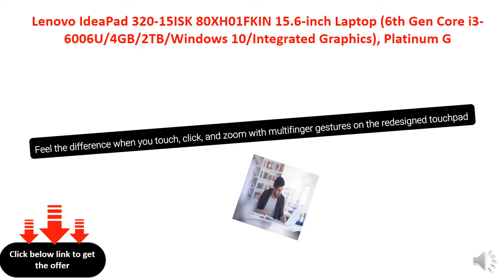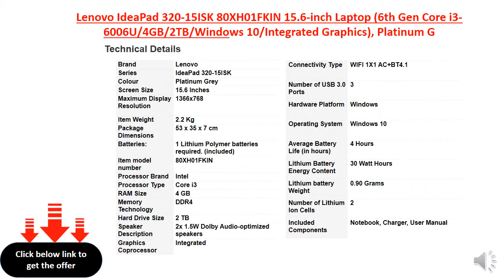Lenovo IdeaPad 320-15ISK 80XH01FKIN 15.6-inch Laptop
Bring home the perfect companion for you to watch movies, play games, browse the web and, most importantly, be more productive at work
Surf the internet at 3x faster speed with the 802.11 ac wifi card
Streamline your day with windows 10 home – stay organized for better productivity.
Feel the difference when you touch, click, and zoom with multifinger gestures on the redesigned touchpad
2tb hdd – more than enough room to build your collection of photos, movies, books and much more
Complimentary 1-year warranty (built-in) and 1-year accidental damage protection (on-redemption) for worry-free computing